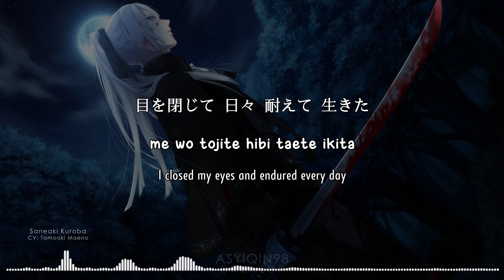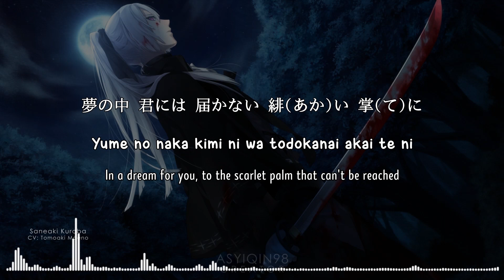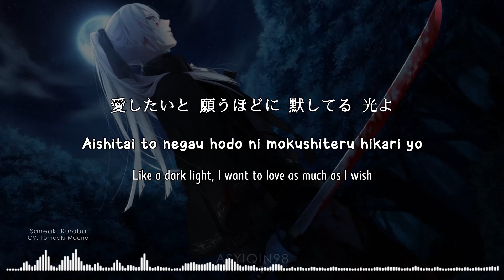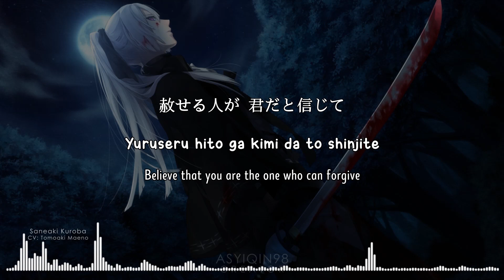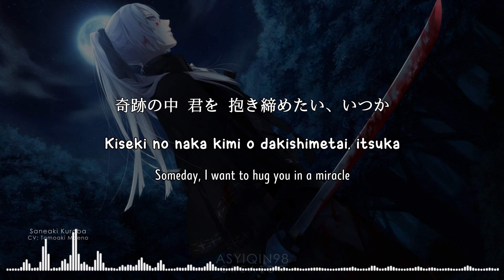【🔇KEN GA KIMI】 Shiro no kurusu / 白のクルス - Saneaki Kuroba (lyrics)